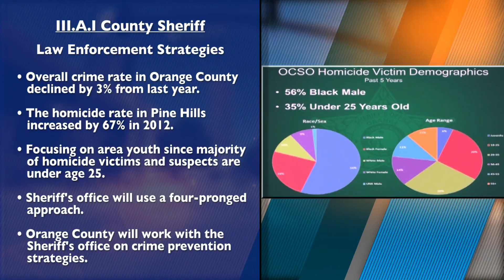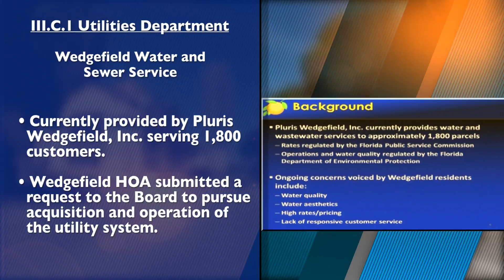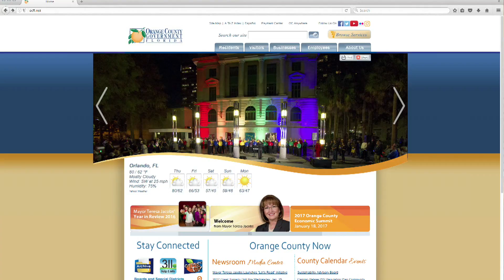BCC RECAP | January 24, 2017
Highlights from the January 24, 2017 Orange County Board of County Commissioners Meeting